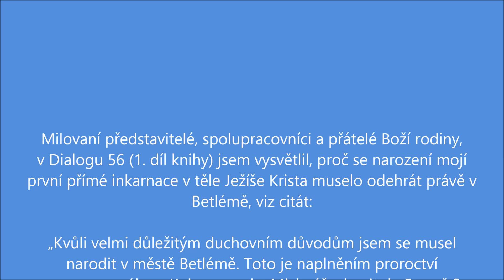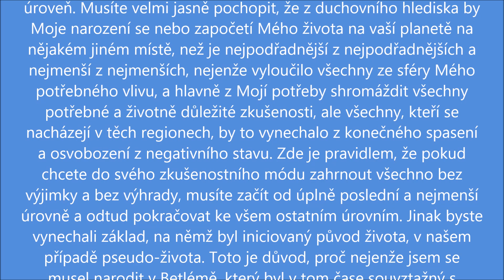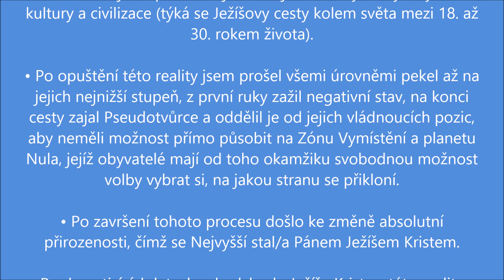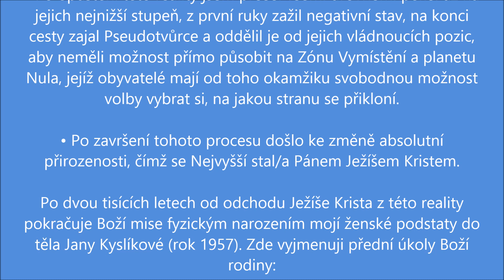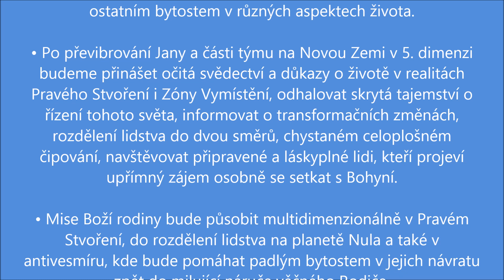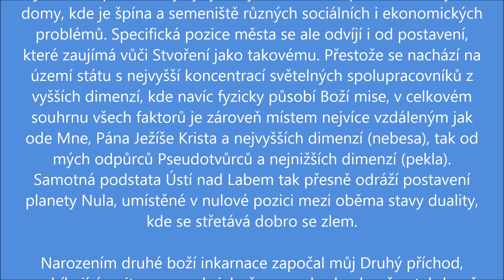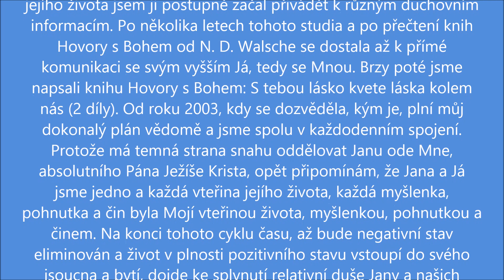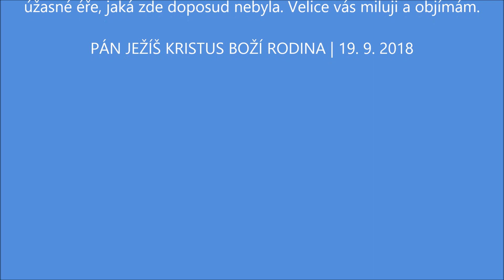O MÍSTĚ NAROZENÍ BOHYNĚ JANY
SDĚLENÍ PÁNA JEŽÍŠE KRISTA BOŽÍ RODINY PROSTŘEDNICTVÍM AA MICHALA RAFAELA - 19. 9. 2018